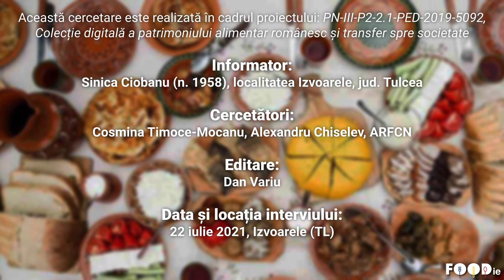Brânză la borcan, rețetă povestită, Izvoarele, jud. Tulcea